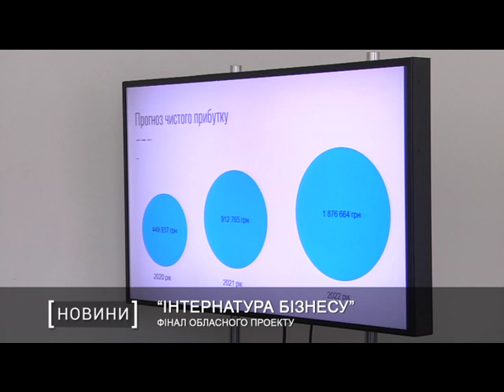Фінал обласного проекту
“Інтернатура бізнесу” від Дніпропетровської облдержадміністрації випустила нових студентів. Після тритижневого навчання майже 20 учасників презентували власні бізнес-проекти. Кілька порад підприємцям-початківцям дав очільник області Олександр Бондаренко.